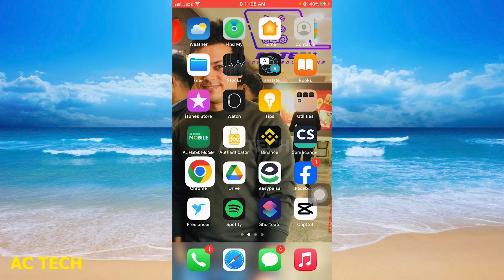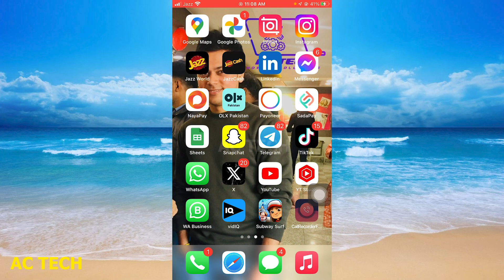Change Device You're Sharing Location From On iPhone mei Location Sharing device ko Change kese kare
How To Change Device Youre Sharing Location From On iPhone | iPhone mei Location Sharing device ko Change kese kare

1. How to Change Location on iPhone (Quick & Simple)
2. How to Share Your Location on iPhone
3. How to Share Live Location on Google Map | Lifetime Live Location Sharing | Share live location
4. How to Find a Lost iPhone || Find my iPhone Important Settings
5. Change These iPhone Security Settings NOW | Protect iPhone from Hackers & Thieves
6. How to Stop Sharing Contacts between iOS devices with Same Apple ID
7. Transfer Photos,Videos,Files Between iPhone and Android Hindi | share files from android to iPhone
8. 10 settings to protect iPhone against theft | iPhone chori hone se kaise bachae
9. How to change location in android phone | Gps location ko kese change karen | change location
10. How I track my Stolen iPhone in Hindi

1. How To Change Device You're Sharing Location From On iPhone
2. How To Freeze Location On iPhone
3. How To Stop Sharing Location On iPhone Without Them Knowing
4. How to Change Location on iPhone (Quick & Simple)
5. How to Share Location From MacBook Instead of iPhone?
6. How to Fake/Spoof Location on Find My [2023]
7. iPhone location settings
8. How to Save A Status from WhatsApp (WORKS IN 2024) | Download WhatsApp Status on iPhone and Android
9. How to Share Your Location on iPhone
10. How to use Find My on iPhone and iPad | Apple Support

how to stop sharing location without them knowing
how to stop sharing location on iphone
no location found on find my iphone
iphone location tracking
find my iphone not sharing location
how to change location on find my iphone
how to change location on iphone to another device
iphone location change
how to change gps location on iphone

iphone location tracking
how to share location on iphone find my
iphone location change
iphone location off kaise kare